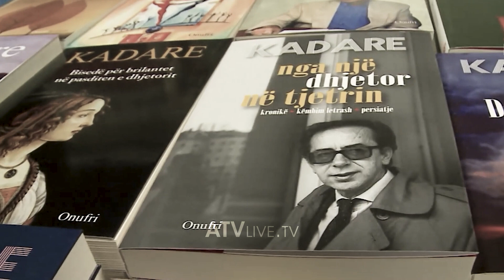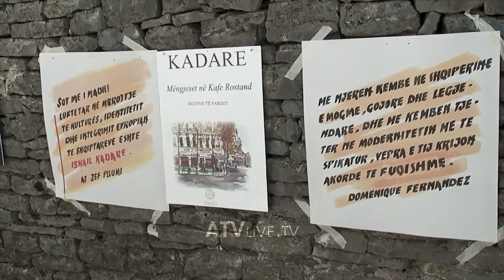Vdes shkrimtari shqiptar me famë botërore, Ismail Kadare